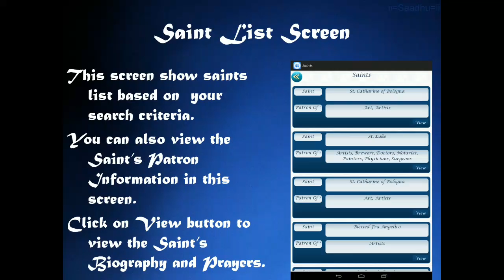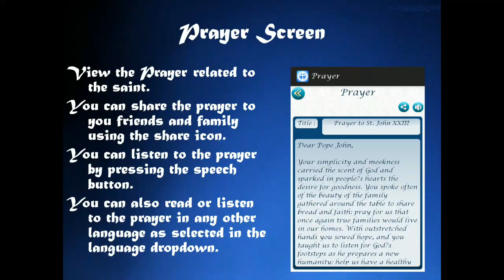Saint Daily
Delivers daily biography and prayers of an individual Saint whose feast day it is.

The app gives you a short biography , prayers and Patron Information which will make you understand the sacrifices done by them and inspire you to lead a spritual life .

Whats more is that this is all free and you can share the biography post them to your favorite social media or just add it to your favorites.

This app is for Christians who need to be inspired by positive thoughts which come from their spritual lives.

Features

* Gives you daily biography,  save it for viewing later in the offline mode.

* Get daily notifications from the app and control the notifications.

* Search based on Feast Day.

* Search by name ,and also search for by speech(Speak out the name).

* Search for Patron by Alphabet and Patron Category.

* Listen to the Biography in many languages using our Speech button.

* Read or Listen to Prayers about them.

* View beautiful quotes by them in our special gallery section which is below the favourites menu

* Biography and Prayer Language Translation Support

* A complete Saint app designed specially for Christians.

 Do post your suggestions and bugs in the preference screen section.

Note:

Internet connectivity required for language translation.
All images listed on this app are free images sourced from the internet and other portal sites.
The images remain the respective property of the authors/owners.